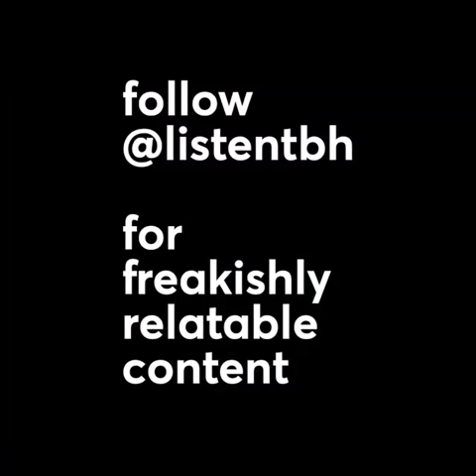when divine got vaccinated 😂😂😂 🤣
Original Video And Must Follow Creator